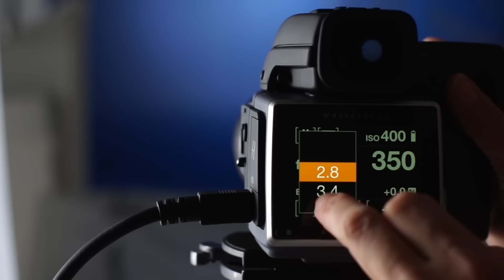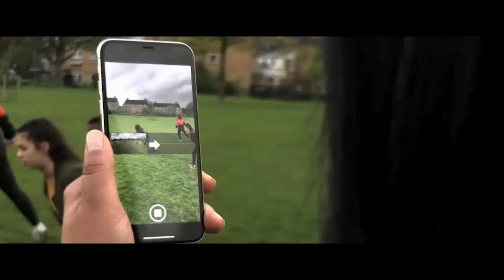Рекламная кампания Apple | Провал Arculus ONYX | Суперобъектив Nikon | Топ 4 от Shutterbug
► Наш Teleram канал: @кинодельня

Привет, киноделы!

Так как пилот новостного выпуска вам пришелся по душе, мы официально открываем рубрику "Рупор Кинодела", где будем рассказывать самые свежие новости с рынка фото- и видеооборудования.
В этом выпуске:
- Провал Arkulus ONYX: Лучший стабилизатор для незащищенных камер не собрал необходимой суммы на Kickstarter
- Новый суперобъектив Nikon
- полнокадровые Zeiss Supreme Prime
- Рекламная обучающая кампания Apple
- ТОП 4 лучших фототовара июня по версии Shutterbug.